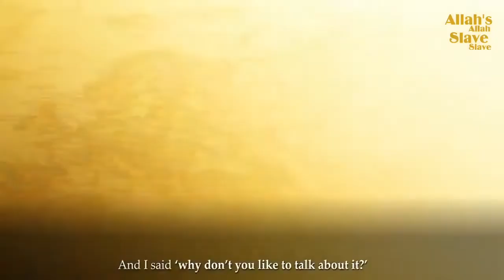Tatar Mosque that became a Russian Landmark (Islamic History)